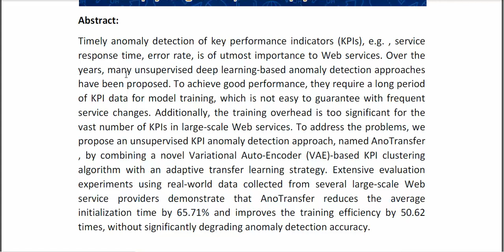Efficient KPI Anomaly Detection Through Transfer Learning for Large Scale Web Services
IEEE PROJECTS 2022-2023 TITLE LIST

Support Including Packages
* Complete Source Code
* Complete Documentation
* Complete Presentation Slides
* Flow Diagram
* Database File
* Screenshots
* Execution Procedure
* Readme File
* Video Tutorials
* Supporting Softwares
Support Specialization
* 24/7 Support
* Ticketing System
* Voice Conference
* Video On Demand
* Remote Connectivity
* Document Customization